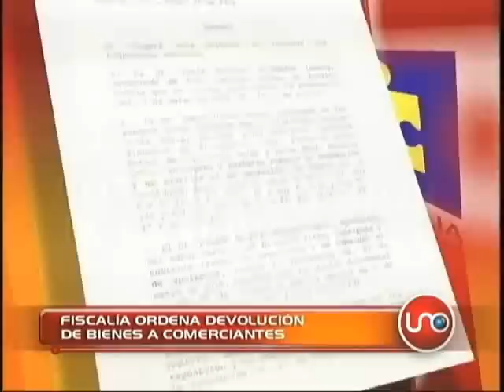Fiscalía ordena devolución de bienes a comercientes